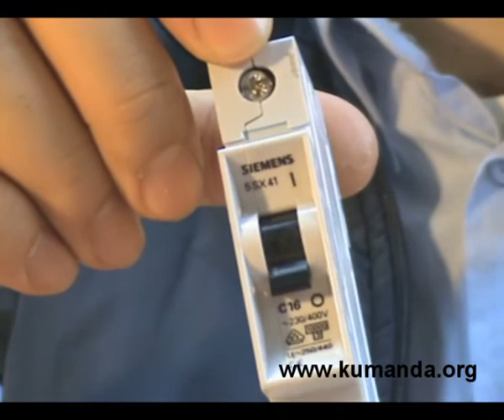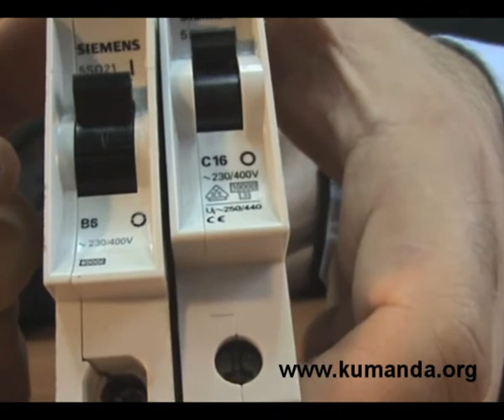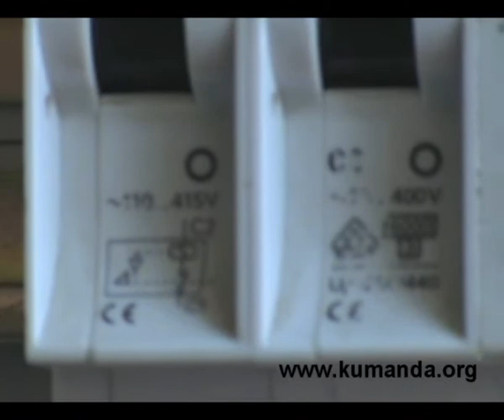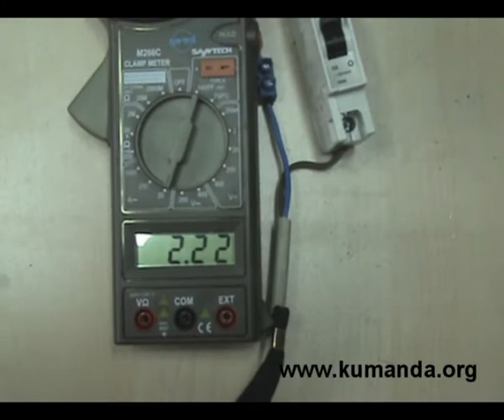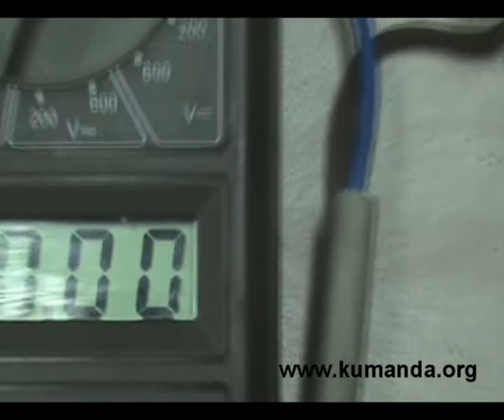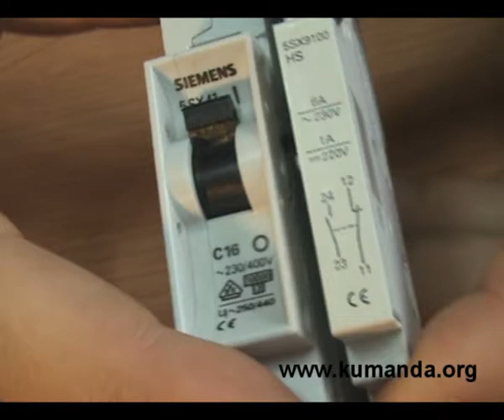Otomat sigorta - Kumanda.org